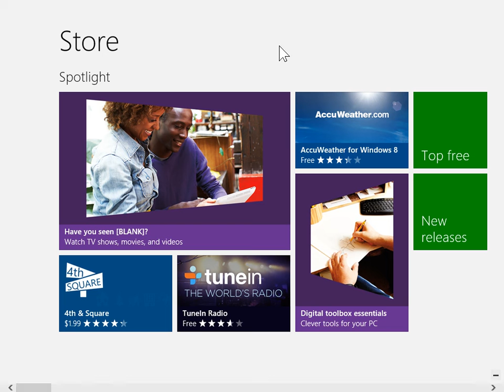Windows 8.0 Professional - Turn On or Off the Windows Store Notifications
How to Turn On or Off the Windows Store Notifications